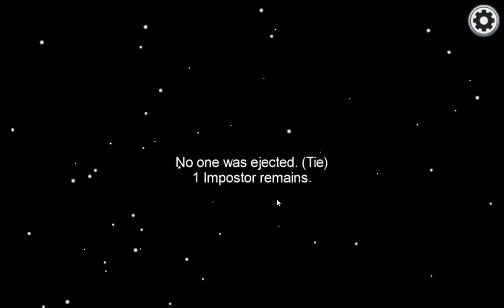impostor with 10 IQ very sad:(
i played among us with 10 IQ but win

It is family-friendly content you can enjoy it without a headphone
you can enjoy it with your family
hope u enjoyed our work